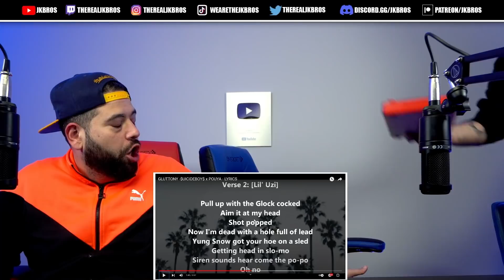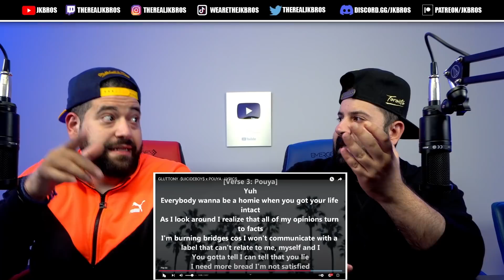BRINGING OLD SCHOOL BACK!! $UICIDEBOY$ x POUYA - GLUTTONY *REACTION!!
JK FAM, CAN WE HIT 400K SUBS BY THE END OF THE 2021?!

BRINGING OLD SCHOOL RAP BACK!! $UICIDEBOY$ x POUYA - GLUTTONY *REACTION!!

-COPYRIGHT-